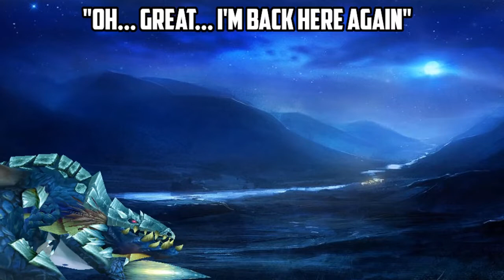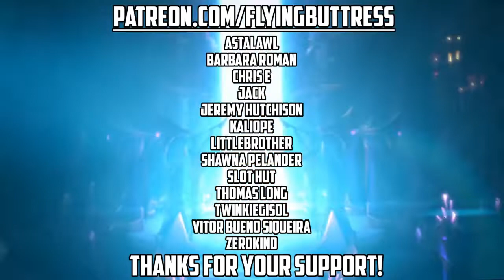Warcraft Lore [Dawn of the Aspects by Richard A Knaak] - Chapter Three (Part One)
Kalec wakes up to Jaina's voice and then had a very awkward conversation with her.  And then passes out again and learns some more things about the Proto-Dragon way of life.

We're starting off with Dawn of the Aspects by Richard A Knaak.  So feel free to shop around a bit.